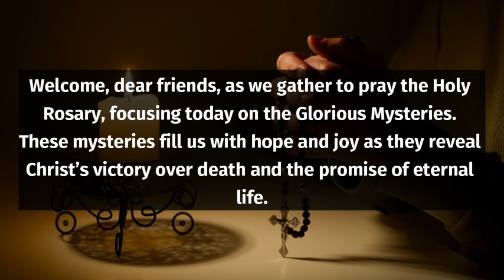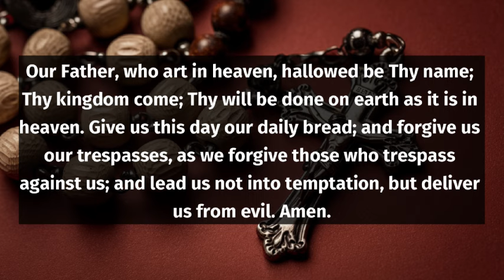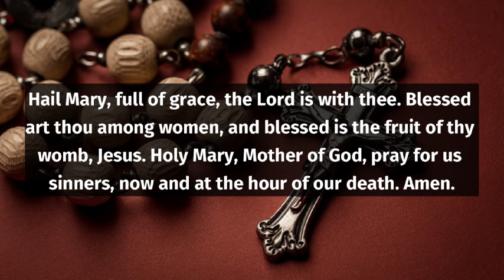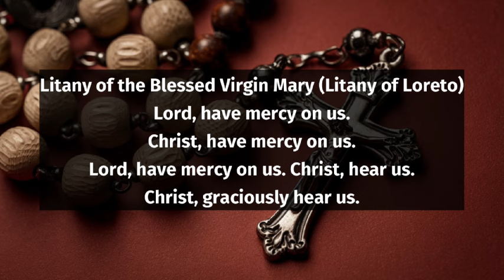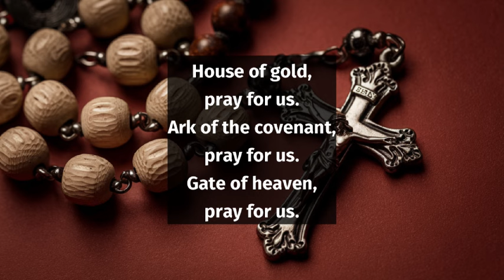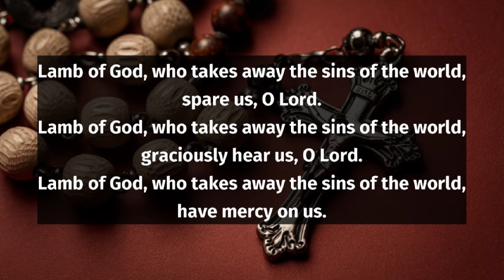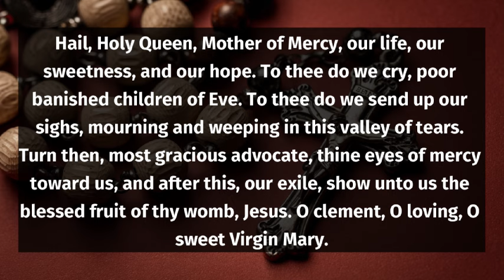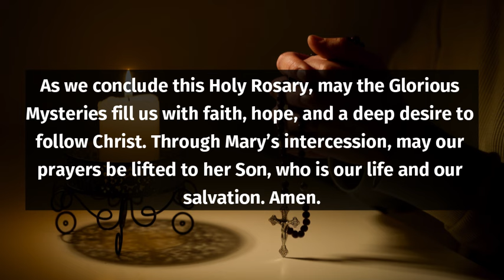Today's Holy Rosary - Glorious Mysteries - November 6, 2024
Join us as we delve into today's Holy Rosary, focusing on the Glorious Mysteries. This powerful prayer session invites us to reflect on the significant events in Christ's life and the triumph of faith.

We will explore each mystery, allowing for a deeper understanding and connection with our spiritual journey. As we pray together, let’s embrace these moments of grace and inspiration that can transform our hearts and minds. Prepare to experience a profound sense of peace through this sacred practice.

Please share your thoughts, prayer requests, and suggestions in the email below.